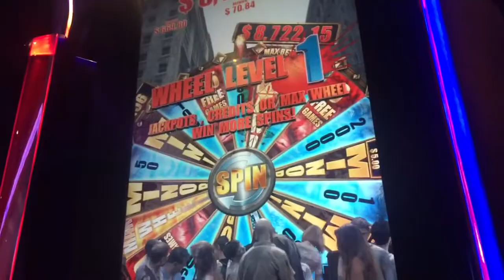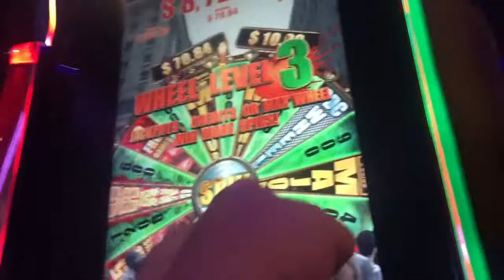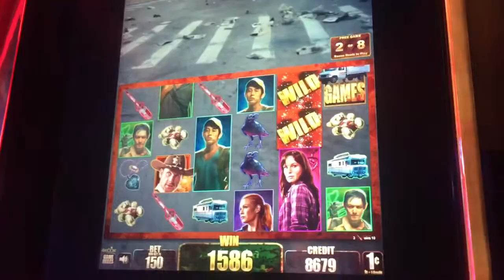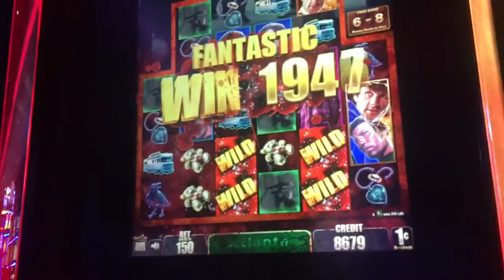THE WALKING DEAD SLOT MACHINE BONUS!